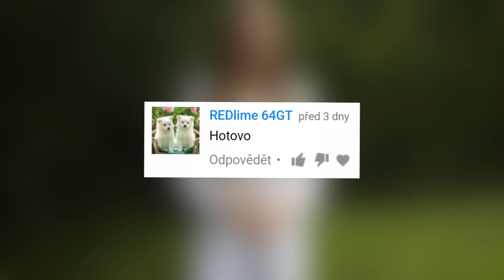BUBLINOVÝ HAD!!! 🐍 *EXPERIMENT*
DÁTE 1.800 LIKES NA TOHLE VIDEO?! ♥ ● Trička
✎ DEJ ZOBRAZIT VÍCE ✎
✎ NEBO SE---TI---ZLOMÍ---TUŽKA ✎
✎ TUŽKA OLINERS ✎
● ÚČINKOVALI :
● PRODUKTY :
→ Trička -
● KONTAKY :
→ Můj skype - any.oli - NA SKYPE UŽ NECHODÍM!!
● SONGY V POZADÍ VIDEA :
● KDO MI VYTVOŘIL :
● PŘES CO :
→ Jsem nahrávala zvuk videa ? RODE VideoMic Rycote
→ Jsem natáčela toto video ? Canon 600D